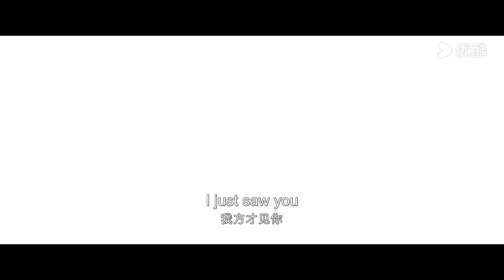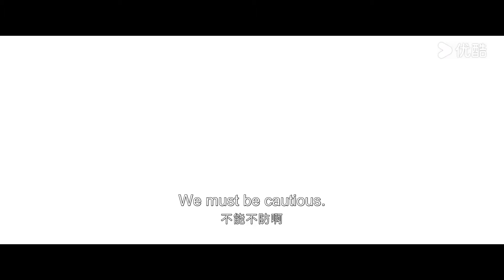EP16：🔪兵刃相見！顧晏惜身份暴露竟挾持威脅花芷！ | 精彩片段 | 惜花芷 Blossoms in Adversity | 胡一天 / 張婧儀 | 愛情 | 優酷台灣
★以下地區觀看正片請移步優酷國際版APP：日本、韓國、泰國、印尼、越南、馬來西亞、新加坡、菲律賓、中國香港、中國澳門、中國臺灣。歡迎下載優酷國際版APP，無論您所處何地都能享受《惜花芷》全集多語種字幕，加入優酷國際版APP會員，更能搶先觀看更多會員集數！

📺【惜花芷 Blossoms in Adversity】清貴花府忽遭抄家流放，只剩滿門婦孺走投無路。大小姐花芷不再裝傻藏拙，帶領女人們上演「貴婦變形記」，在跌跌撞撞中擺脫飢寒與危機，亦將鬼驚神怕的七宿司使顧晏惜，變成人見人愛的好男友「晏先生」。一路吵鬧一路溫情，花芷也從落難閨秀成長為一家之主，向著閃光的新生活進發。
🌸主演：胡一天 / 張婧儀 / 吳希澤 / 盧昱曉 / 邊程 / 胡杏兒 / 劉佳 / 海一天 / 楊明娜 / 高雄
🌸集數：40集

00:00 優酷國際版網頁
02:00 下載優酷國際版APP爽看全集！